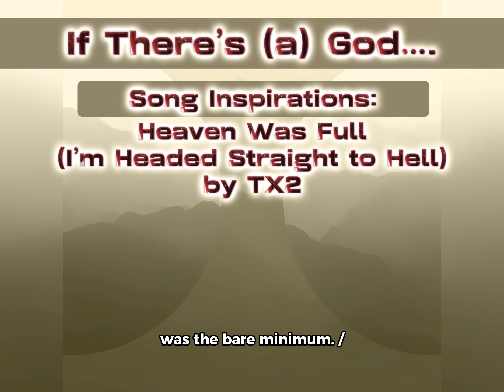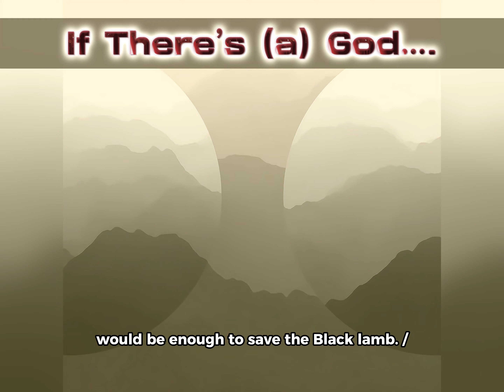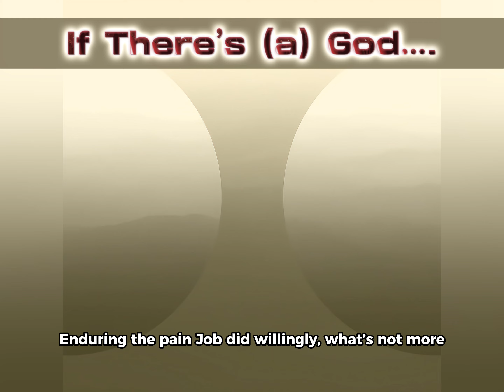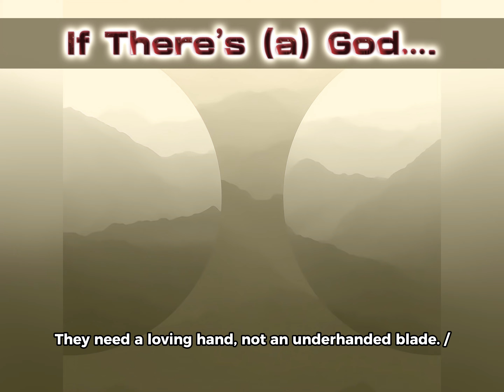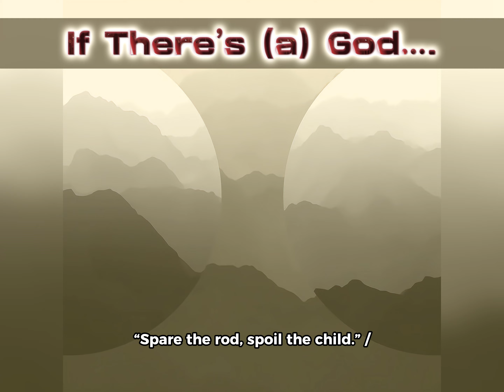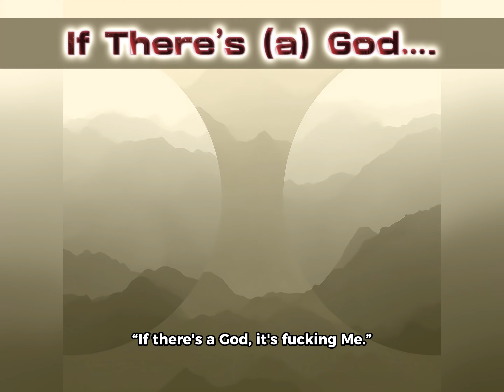[escapril Spoken Poetry] If There’s (a) God… by CJOAT for AWG’s Escapril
Happy Escapril! I hope everyone’s having a good day so far. I’m dropping my 3rd poem this month two prompts from AWG today. I shocked myself again with my writing. There was so much this nearly became a short story than just a poem.

*Trigger Warnings*
‣ Religious Imagery
‣  Death mention
‣ Biblical Scripture
‣ Familial Abuse
‣ Christianity Indoctrination
‣ Animal Death Euphemisms
‣ Zombies mention

Including Discord Nitro’s character limit—the trigger warnings plus the poem go over the character limit.😅 The poem got so long it could be classified as a short story styled as a poem. 🤣 So I’m going to plop the entire poem in the description and hope YouTube doesn’t lose their 💩.

If There's (a) God...
[Prompts: Escapril's "Eye Contact" & AWG's "hand / God / knife"]

Do you remember all those times, where a look signaled so much; /
to meet its gaze with your own was either poisoning cyanide or unlocking the wrath of Ancients? /
To call a bluff so recklessly ensured a knife in your back; /
or a revolutionized guillotine cut down to execute you. /
To be open-minded in such a conditioned textbook household spelled sabotage; /
and be the lamb with Black wool meant so much was the bare minimum. /
You call such out only to be overruled with a lamb with golden wool; /
rigged in the godly parental system. /
The deafening silence fills with noise, family indirectly complicit in your torture. /
To satisty a status quo and public image, the Black lamb must apologize or die without honor. /
Prayers to an all-knowing entity the family supposedly worships and isn't indoctrinated by, /
are answered with a deafening silence and a reinforced conditioning blow. /
No bloodshed and scars earned would be enough to save the Black lamb. /
This cult has gone too far to isolate the Black lamb from potential salvation and its allies. /
Fine. /
The minute the Black lamb dodged a killing templed blow from a White Sheep's bludgeoning, /
the Black One voices the end of such pain. /
"Your God will not save me. So I will." /
Enduring the pain Job did willingly, what's not more after having gone through so much. /
Even as the Black One was called back into the cultish pasture, They were never on your side. /
You had a chance to do right, but you killed it. /
The Black One is no longer your Sheep, it is your Wolf. /
The Wolf will be your Monster, but never in ways you think so. /
The Wolf transformed despite harsh conditioning, to be the Salvation your Ancestors begged for. /
"If God exists, it is Me!"
You sheep so fragile and stubborn in your ways, /
The Hand no longer extends to you. /
It extends to the fainting goats, the abandoned and neglected lambs, the abused calves. /
The so-called Abominations. They need a loving hand, not an underhanded blade. /
Sad is the yew who wished only for love and a decent chance; /
You Shunned and authoritatively Abused them. /
Attempting to exorcise them from the demons, you only Casting said demons into. /
All the King's Horses and all the King's Men...realize in horror... /
as they cannot put your pieces together again... /
Solemnly turning their heads from the lifeless slaughtered pasture, /
To the One that is Free, on greener pastures; /
nourishing themselves and thriving with their Loved and Chosen. /
"The blood of the covenant is thicker than the water of the womb." /
"Spare the rod, spoil the child." /
Your misunderstanding of your own Text was your Downfall. /
Your origins are hugely outdated to the 17th Century's Hudibras! /
Will you check your mountain of skeletons under your corpses? /
I know your secrets. Be humbled, /
for the family you choose is stronger than the one you're born to. /
Call me a prophet of the Anti-Christ if it so soothes you. /
The Wolf doesn't follow your God, whose followers are undead, /
they sooner abandoning their children for being authentically themselves. /
For the Black Wolf's own pantheons, family, and allies /
are more loving than the Undead Sheep in the pasture. /
“If there’s a God, it’s fucking Me.”

CJOAT | For Adventurers Writing Guild’s Escapril